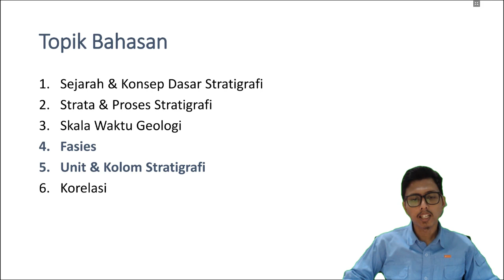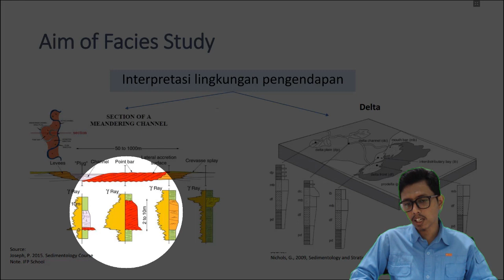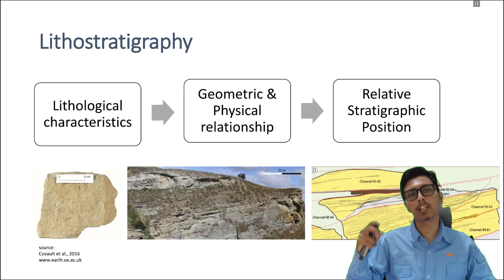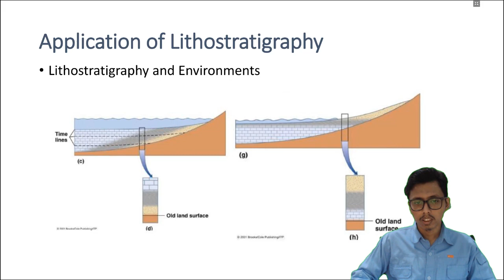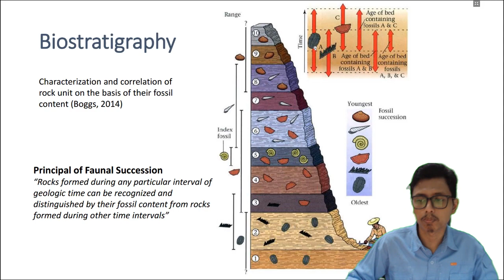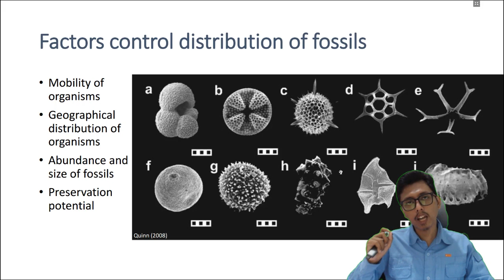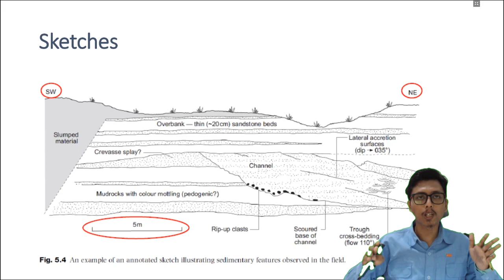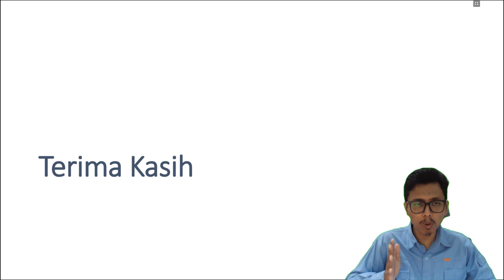Sedimentologi & Stratigrafi – Fasies, Unit, & Kolom Stratigrafi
Kali ini materi perkuliahan daring (PJJ) akan diisi kembali oleh materi perkuliahan dari kelas Sedimentologi & Stratigrafi. Materi ini akan dijelaskan oleh salah satu dosen program studi S1 Teknik Geologi UNMUL yaitu Muhammad Rizqy Septyandy, M.T. Tema untuk pekan ini adalah Fasies, Unit, & Kolom Stratigrafi. Pada video ini akan dibahas mengenai fasies sedimen, unit stratigrafi, dan kolom stratigrafi. Jadi tunggu apa lagi. Mari dinikmati suguhan kuliah daring ini sambil mengisi waktu di rumah. Apabila ada pertanyaan silakan tuliskan di kolom komentar.